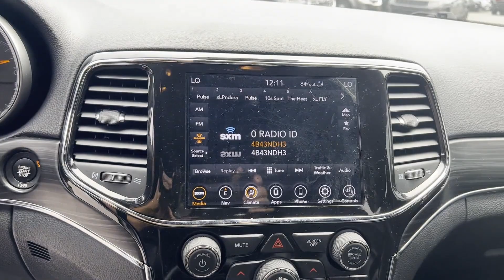2021 Jeep Grand Cherokee 80th Anniversary Robbinsville, Foxmoor, Windsor, Yardville, Edinburg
2021 Jeep Grand Cherokee 80th Anniversary 1C4RJFBGXMC584560 Video

This 2021 Jeep Grand Cherokee 80th Anniversary is full of phenomenal features such as: